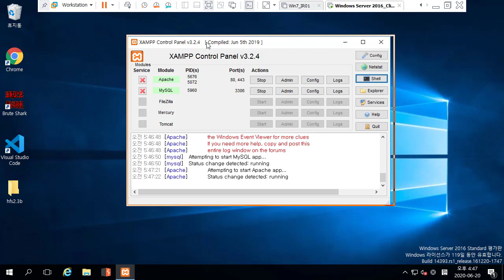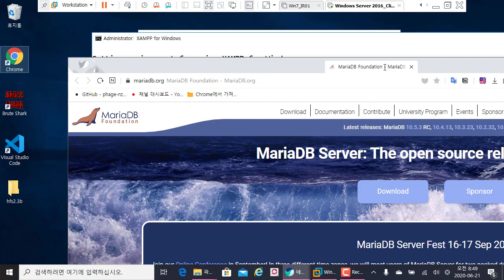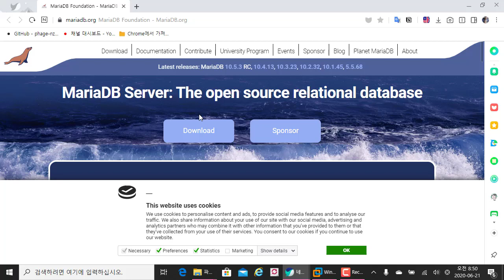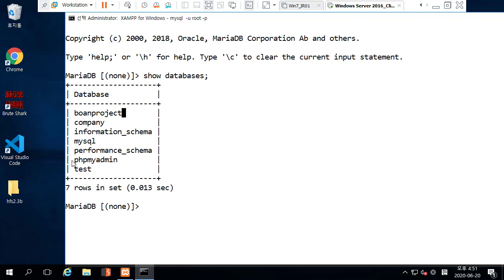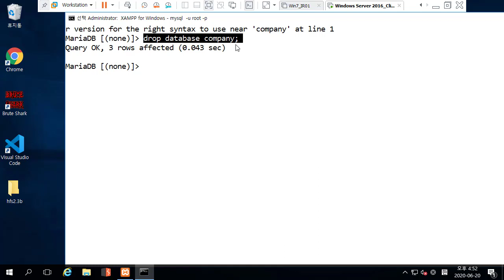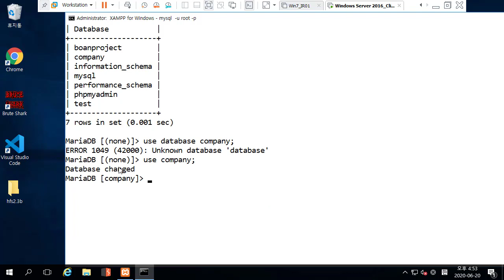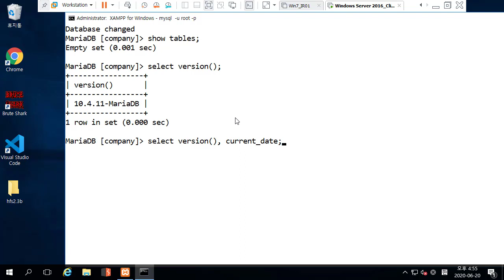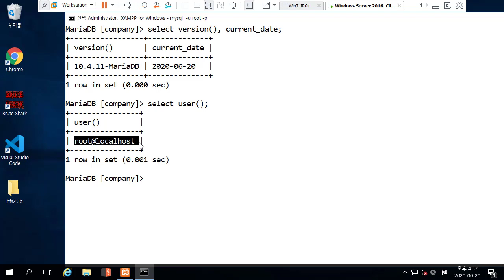MariaDB 접속 및 데이터베이스 생성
보안프로젝트 )에서 제공하는 IT 입문 강의입니다. 이번 강의 주제는 "MariaDB 접속 및 데이터베이스 생성" 입니다.

웹 서비스 개발 목적이 있거나, IT보안을 위해서는 데이터베이스 기본 쿼리문을 이해할 필요가 있습니다.